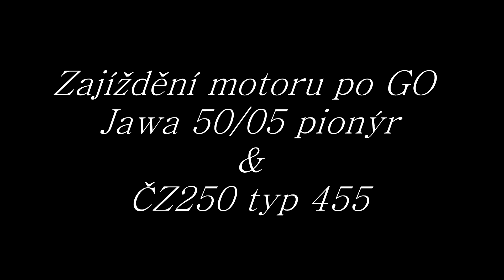Zajíždění motoru Jawa 50/05 pionýr & ČZ 250/typ 455